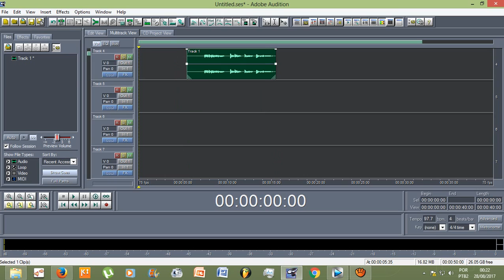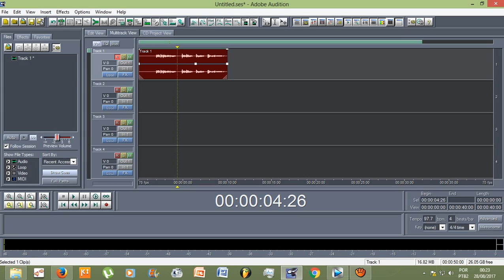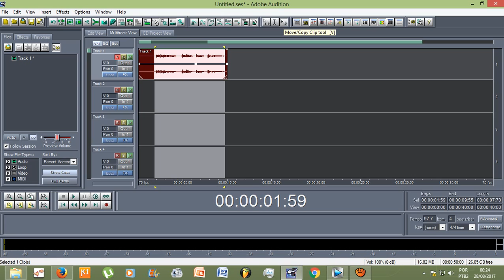Tutorial - Adobe Audition 1.5 - Não consigo arrastar o áudio no programa